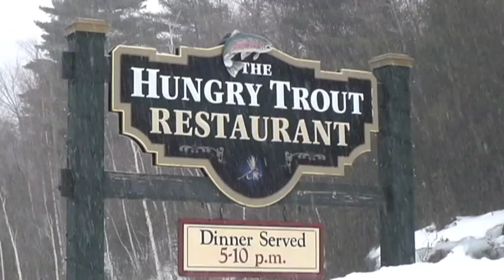Hungry Trout Resort - Ausable Fly Fishing, Adirondack Ski Vacation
For decades, The Hungry Trout Resort has been headquarters for those wishing direct access to the many activities the Adirondacks offers.fishing at your doorstep, skiing just seconds away at Whiteface Mountain, hiking and mountain biking on the state land adjacent to us, 8 championship golf courses within minutes, and the village of Lake Placid a scenic 15 minute drive to the south. Santas Workshop, Americas most beloved family fun park, is a 5 minutes drive. Road biking loops from 5 to 55 miles begin at your front door, meandering through some of the most scenic vistas in the East.